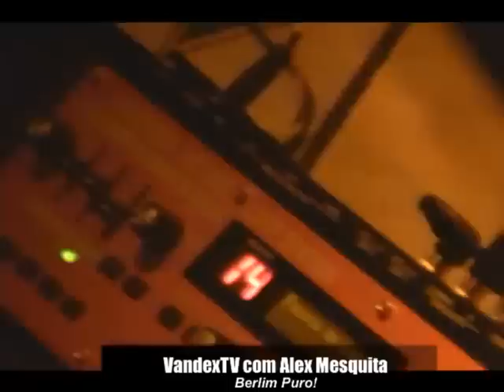VandexTV com Alex Mesquita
VandexTV com AlexMesquita gravado Ao Vivo em 11/12/12